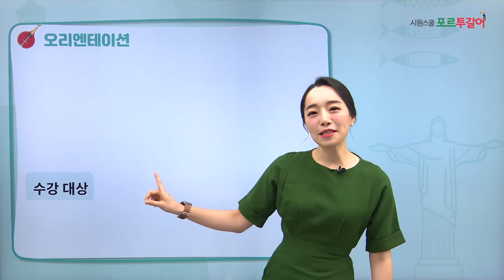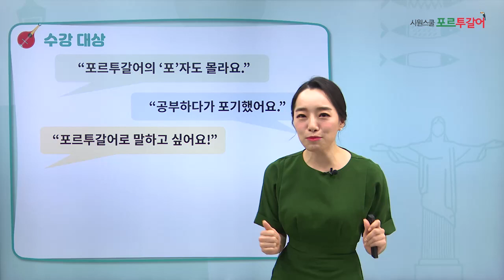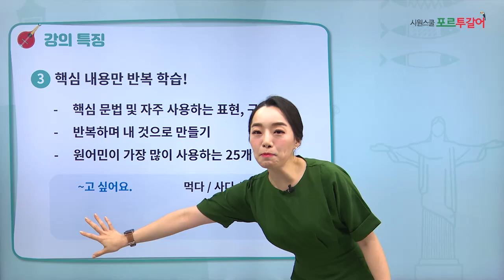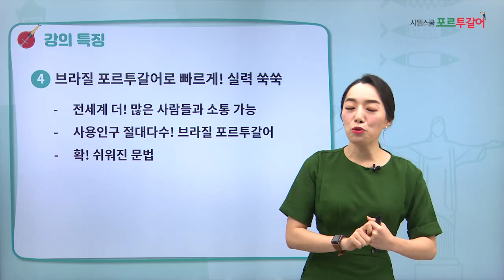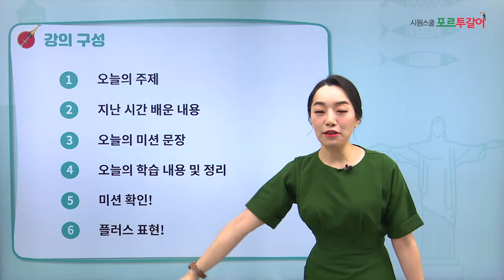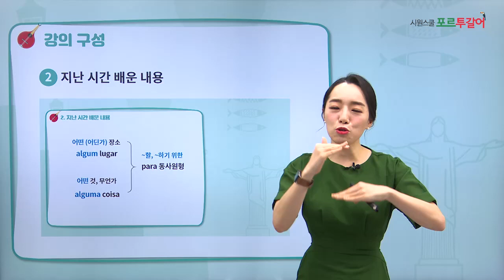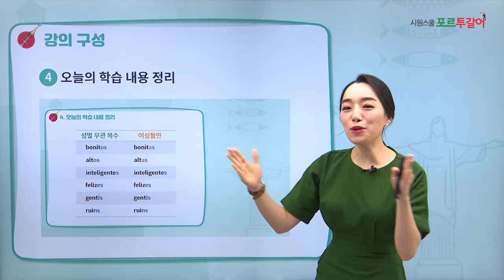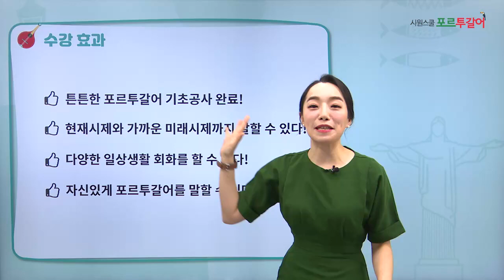[시원스쿨 포르투갈어] 왕초보 탈출 1탄 | Juli 선생님 | OT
안녕하세요! 🙋‍♀️
혹시 소식 들으셨나요?
시원스쿨 포르투갈어가 오픈한다는 소식이요 (짝짝짝)

강의 오픈전에 미리 구독자님께만!
왕초보탈출 1탄 OT강의를 선공개드립니다

시원스쿨 포르투갈어를 2/17(목) 오픈합니다!
내일 시원스쿨 스페인어 홈페이지에서 확인하실 수 있습니다

시원스쿨 포르투갈어는 이런분들께 추천드립니다!
✔ 브라질포어 학습을 원하시는 분
✔ 포르투갈어 왕초보 탈출 하고 싶은 분
✔ 주입식 교육이 아닌 말하기 학습을 하고 싶으신 분

신규 오픈한 포르투갈어 많은 관심 부탁드립니다!
열정만수르 Juli 선생님의 강의를 만나보세요♥

Juli 선생님에 대해 더 궁금하다면?!

Juli 선생님의 포르투갈어 강의 보러가볼까요?
시원스쿨 포르투갈어 페이지에서 확인해보세요  😀